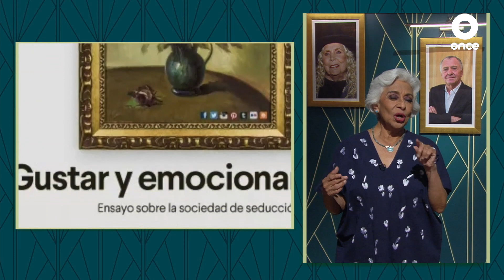Muro de la fama- Gilles Lipovetsky